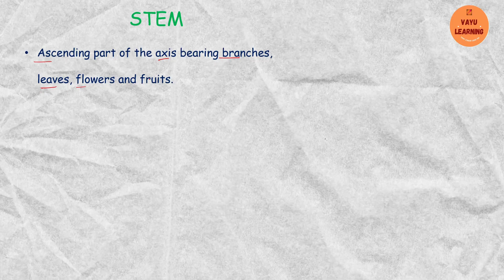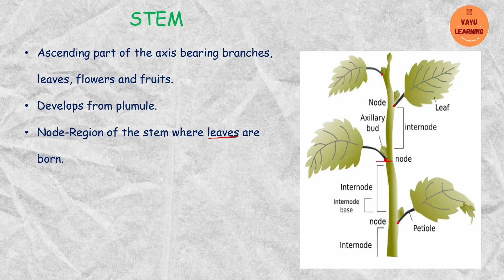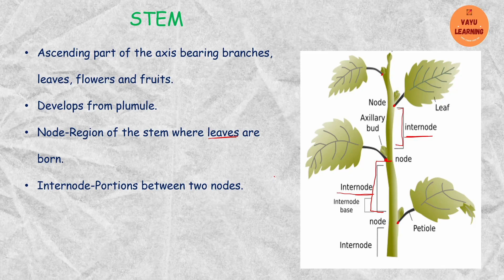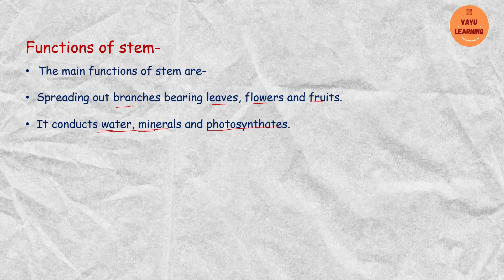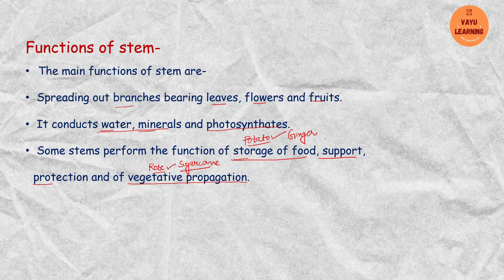Class 11 Chapter 5: Morphology of flowering plants: Stem and its functions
This video include; Stem and its functions
MORPHOLOGY OF FLOWERING PLANTS
CLASS 11
BIOLOGY
BOTANY

VAYU Learning

CBSE
NEET
OTHER COMPETTIVE EXAMS

THIS VIDEO IS ALSO HELPFUL FOR COMPETITIVE EXAMS